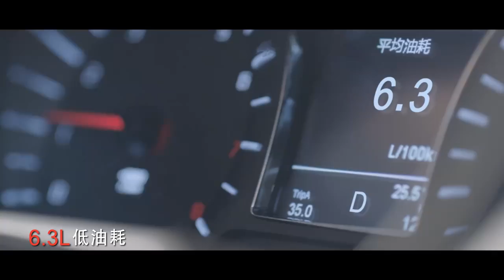GAC Motor GS4 - English Version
GS4, a new passion SUV that is the flagship vehicle of GAC Motor. GS4 can reach the average monthly sales of 30000 cars in China.